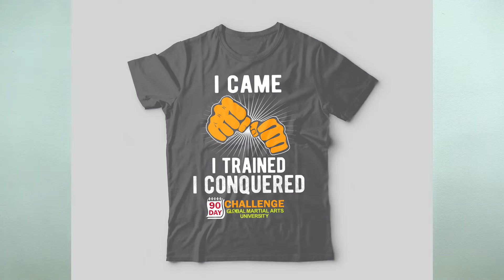GMAU 90 Day Challenge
Earn your next belt within the next 90 days. We challenge you.

If you do, and are voted as the best student by your peers, you'll win a cruise! Or a training kit. Everyone who completed the challenge will receive a special t-shirt, you'll wear it with pride.

If you are ready to crush this, go to this page to register for the challenge

If you are not yet enrolled in a GMAU course, now is the time to join and do the challenge along with us! You can start a free account now, and then enroll into the membership option of your choice